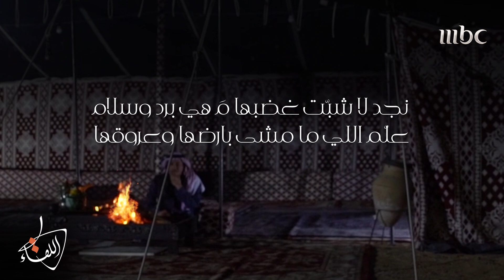"القصايد مورقة والوطن حبه غرام" بصوت الشاعر القدير نايف صقر - حلقة نايف صقر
"القصايد مورقة والوطن حبه غرام" بصوت الشاعر القدير نايف صقر

Find Al Liqaa  trailers, Full episode highlights, previews, promos, clips, and

اللقاء
برنامج يقدّم حلقات وثائقية ملهمية، لقامات وشخصيات من السعودية والعالم العربي ومشاهير عالميين ويبثّ للسنة ال5 على التوالي على MBC1
ويقدمه مفيد النويصر